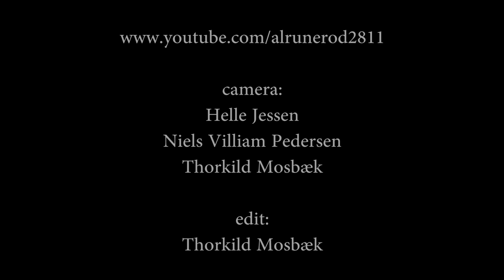Eivør Palsdottir - Trøllabundin (2011) (version 2)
By Eivør Palsdottir: vocal, guitars, sjaman hondtromme - Maria Ljósá Johannesen: backing vocal -  Mikael Blak: keys & bass  - An amateur footage shot at Halkær kro in Aalborg, Denmark - 14th. Oktober 2011